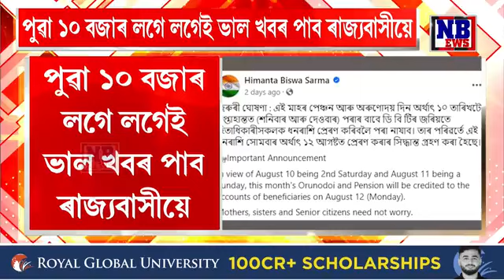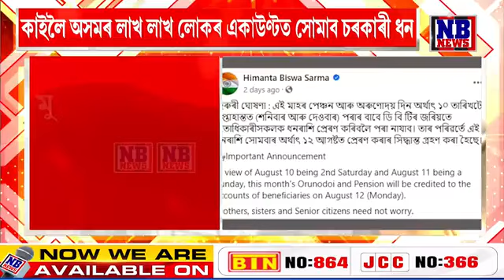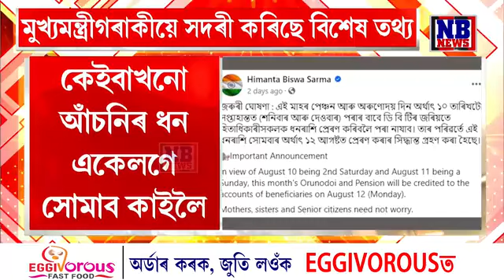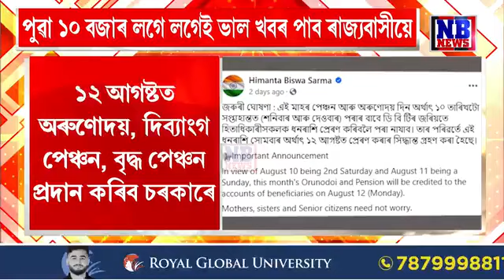কাইলৈ দিনৰ ১০ বজাত লাখ লাখ লোকৰ একাউণ্টত সোমাব চৰকাৰী ধন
কাইলৈ দিনৰ ১০ বজাত লাখ লাখ লোকৰ একাউণ্টত সোমাব চৰকাৰী ধন। কেইবাখনো আঁচনিৰ হিতাধিকাৰীয়ে লাভ কৰিব এই ধন